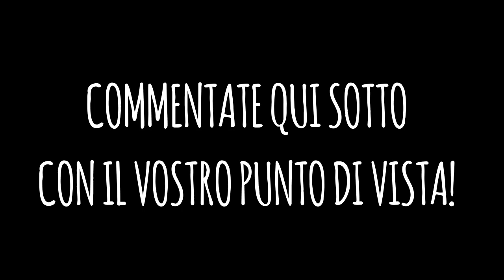VI RACCONTIAMO LA FINALE DI CHAMPIONS! | IL MIO PENSIERO vs PENSIERO DEL WEB w/Rudi Zlatan